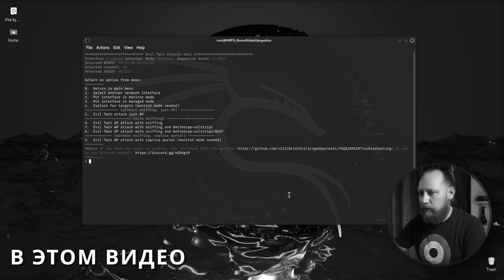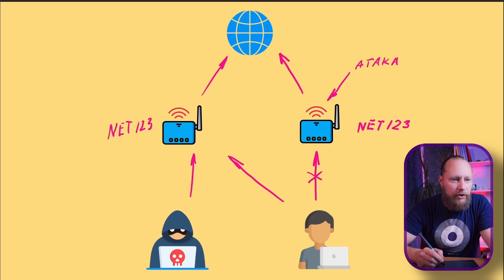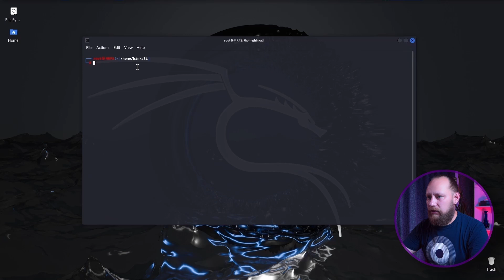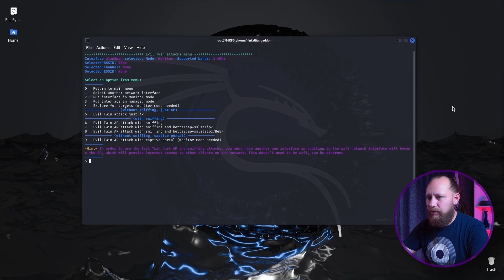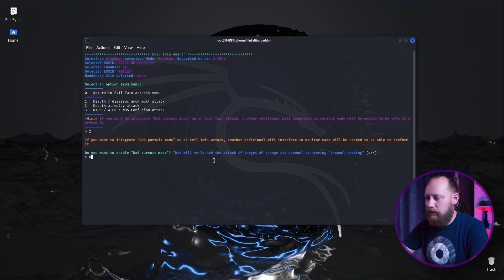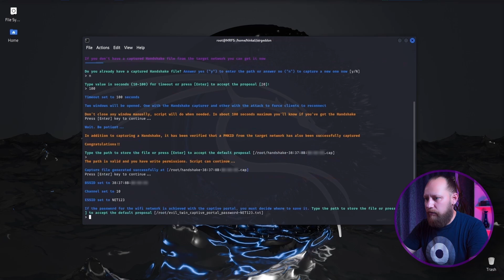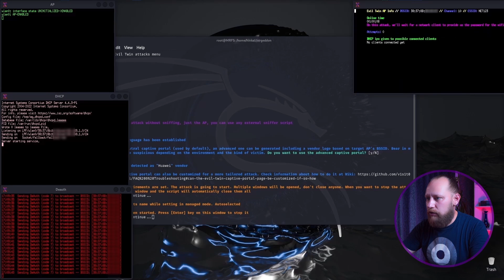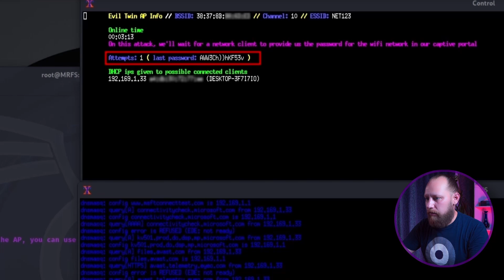Взлом WPA / WPA2 WIFI без словаря и брутфорса с помощью Evil Twin Attack (English subtitles)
Понимание и демонстрация атаки на Wi-Fi сети Evil Twin
В этом ролике мы рассказываем об одной из наиболее коварных атак и как ее избежать — Evil Twin.

Что вы увидите в этом видео:

 Объяснение атаки Evil Twin
Мы начнем с подробного объяснения того, что такое атака Evil Twin. Узнайте, как злоумышленники создают поддельные точки доступа Wi-Fi, которые выглядят как законные сети, и какие угрозы это может представлять для пользователей.

 Демонстрация атаки
Мы проведем демонстрацию, показывая, как злоумышленники могут создать поддельную точку доступа и настроить ее для сбора личной информации пользователей.

 Меры предосторожности и защита
Не беспокойтесь, мы также обсудим, как вы можете защитить себя от подобных атак. Узнайте, как распознавать подозрительные точки доступа, использовать VPN и другие меры безопасности для защиты своих данных в сети.

Этот ролик предназначен для образовательных целей и помогает лучше понять угрозы безопасности, с которыми можно столкнуться в повседневной жизни. Пожалуйста, используйте полученные знания ответственно и только для легальных целей.

 Если у вас есть вопросы или предложения, оставляйте их в комментариях ниже. Мы рады обратной связи!